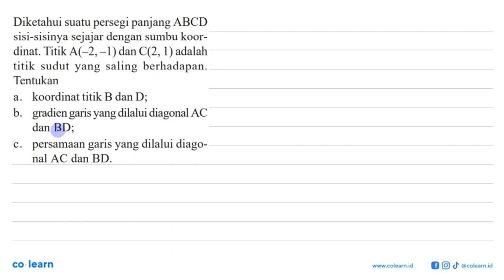Diketahui suatu persegi panjang ABCD sisi-sisinya sejajar dengan sumbu koor- dinat: Titik A(-2,-1...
Diketahui suatu persegi panjang ABCD sisi-sisinya sejajar dengan sumbu koor- dinat: Titik A(-2,-1) dan C(2, 1) adalah titik sudut yang saling berhadapan. Tentukan koordinat titik B dan D; a  b. gradien garis _ yang dilalui diagonal AC dan BD; persamaan garis yang dilalui diago- C nal AC dan BD.

Topik atau Materi: Gradien (Kemiringan) - PERSAMAAN GARIS LURUS - ALJABAR - Matematika Kelas 8 SMP - KTSP

00:00 : Bedah Soal
01:00 : Konsep, rumus dan pengertian Gradien (Kemiringan)
01:18 : Langkah penyelesaian soal
04:42 : Jawaban akhir
05:12 : Penutup